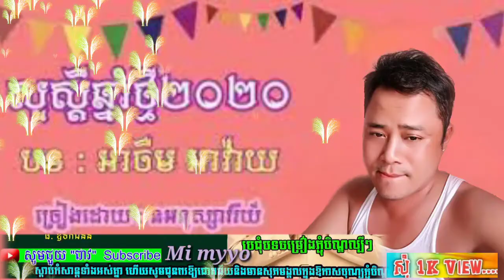អាចឺម អាវ៉ាយ - អនុស្សាវរីយ៏ ( Music Video )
mimyyo អាចឺម អាវ៉ាយ - អនុស្សាវរីយ៏ ( Music Video )